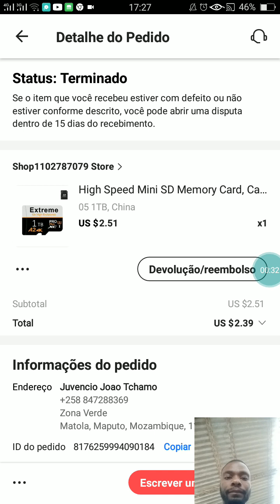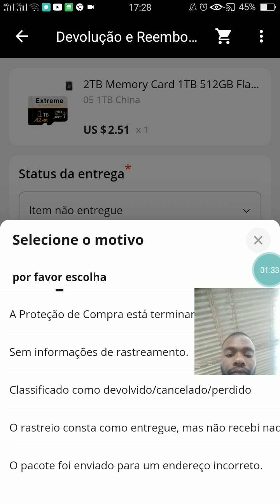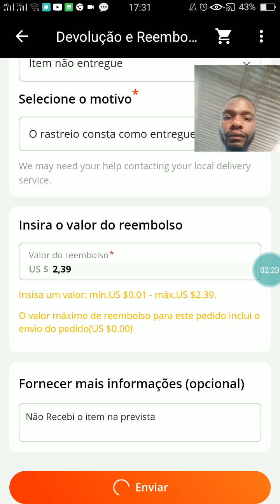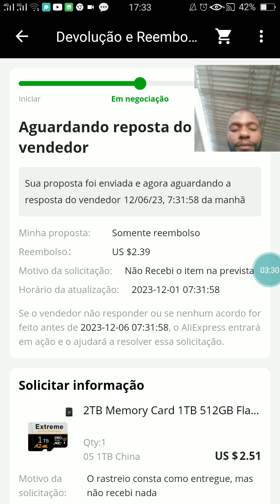10 de dezembro de 2023